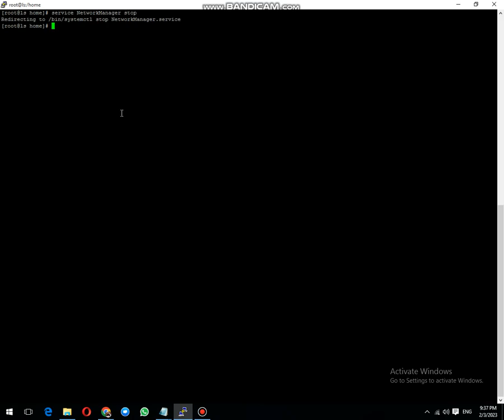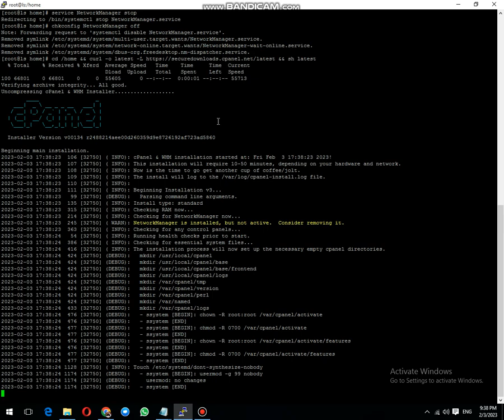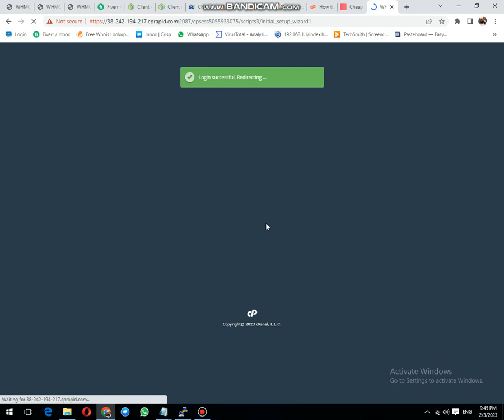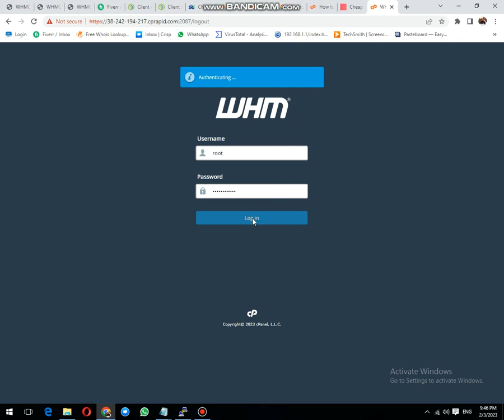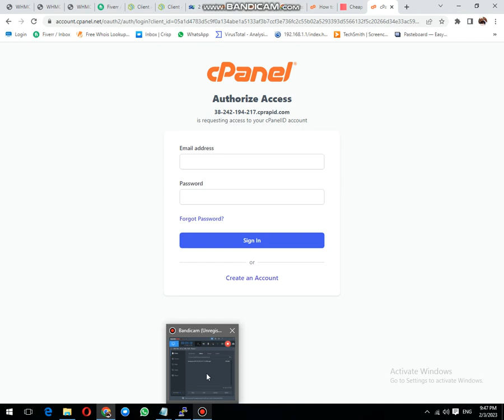How to install Cpanel in VPS. VPS installation Complete procedure, centos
Commands while cpanel installation.
service NetworkManager stop
chkconfig NetworkManager off
cd /home && curl -o latest -L && sh latest
Polly Host is a Youtube Channel which is help full To learn about online earning and Complication that you face while creating a Website or issues about hosting Speed optmization and a lot of thing If u need any help from any thing then u may contact with us with type Your Comment in comment Box.